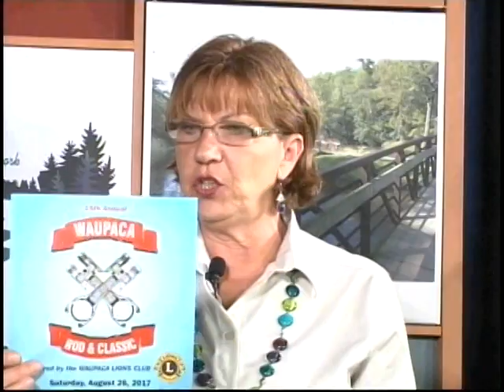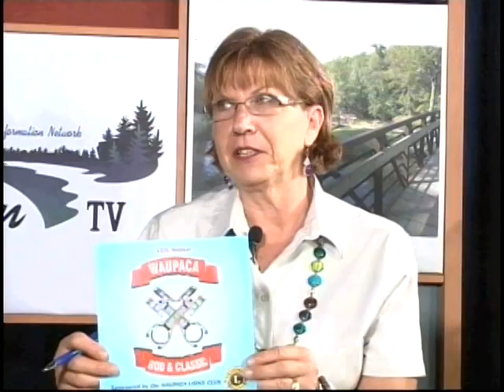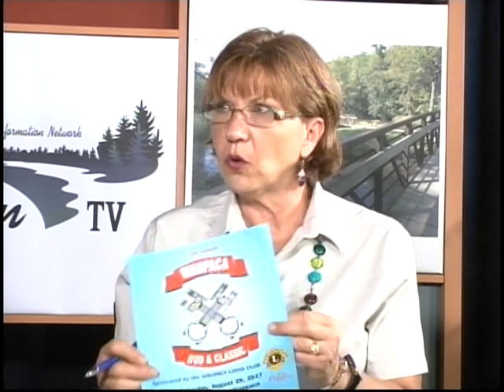What's Happening Waupaca - 8/2/17 - Rod & Classic Car Show